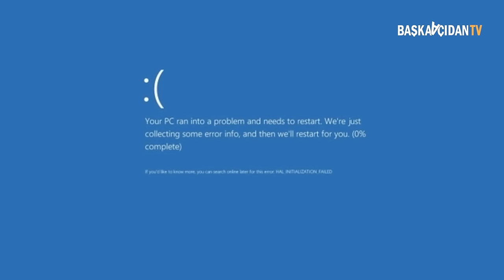Kusursuz Bir Kadınım! | Nursel Köse & Ulrich Mertin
Oyuncu Nursel Köse Ulrich Mertin ile Ali Karadeniz ve Ayla Karadeniz'in sunduğu Aşkın Eli Değmiş Gibi'nin yeni bölümüne konuk oldu. Birlikte keyifli yaptıkları yemeklere Nursel Köse ve Ulrich Mertin puanlama yaptı.

Bazen ciddi, bazen eğlenceli ama her daim samimi "Başka Açıdan TV" 😊 Hadi olaylara başkaaçıdan bakalım... 🤔